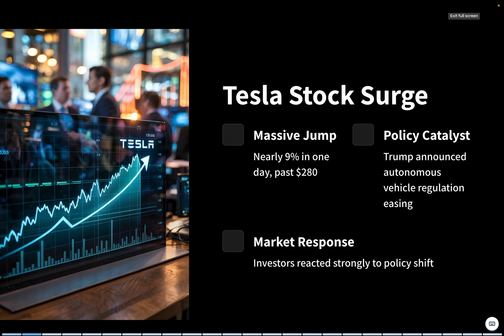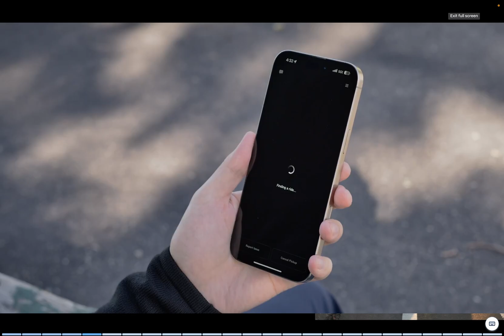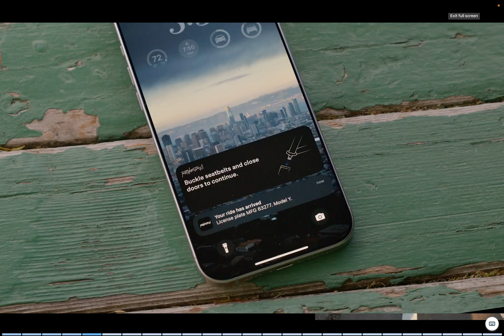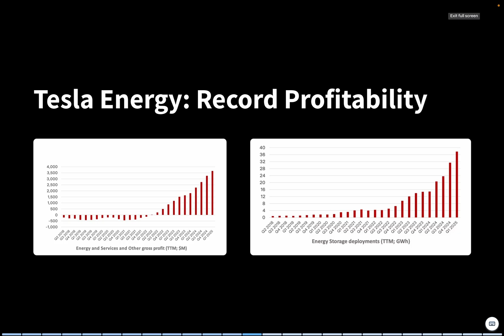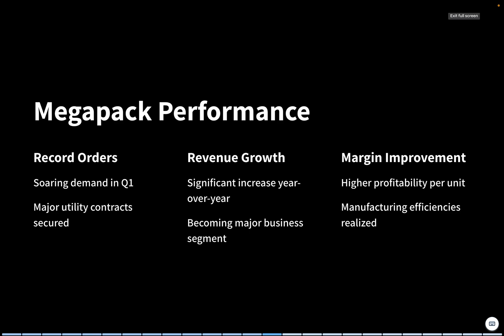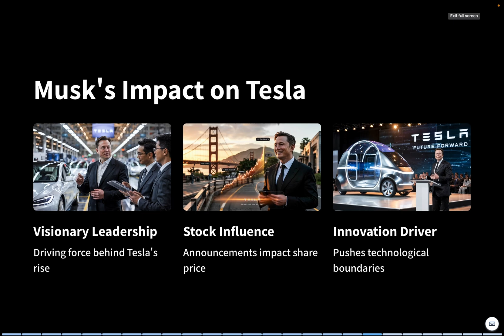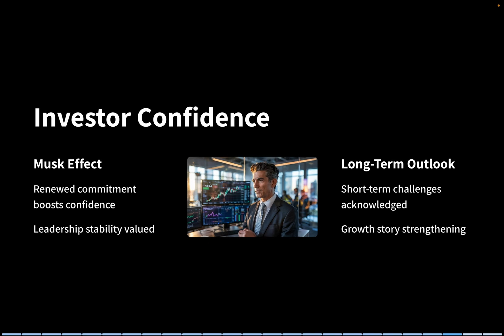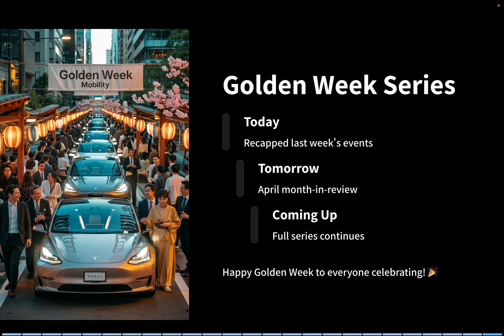Tesla Just Changed Everything: Robotaxi Rollout & Energy Boom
Tesla just had one of its biggest weeks ever — and it could redefine the company’s future.

In this video, we break down:
 • The official launch of Tesla’s Robotaxi program in Austin (Project Rodeo)
 • The development of Cybercab, Tesla’s fully autonomous vehicle with no steering wheel or pedals
 • Norway’s approval of FSD public road testing — a breakthrough for Tesla in Europe
 • Tesla Energy hitting record quarterly profits, driven by Megapack demand
 • Elon Musk’s announcement: he’s fully committing back to Tesla, cutting down on external projects
 • What all this means for the Tesla stock, long-term growth, and future strategy

Whether you’re a Tesla investor, owner, or Elon Musk fan, this episode is packed with insight into where Tesla is headed in 2025 and beyond.